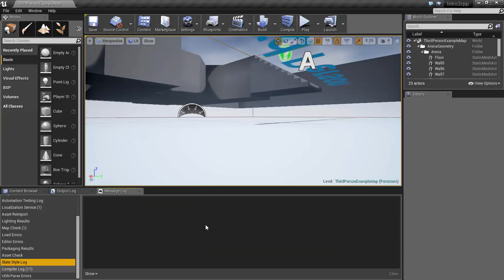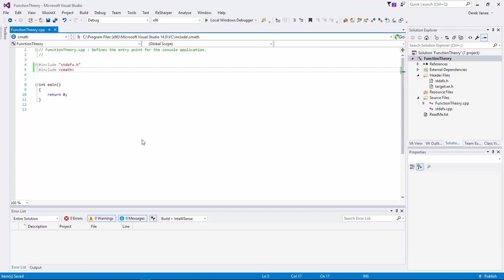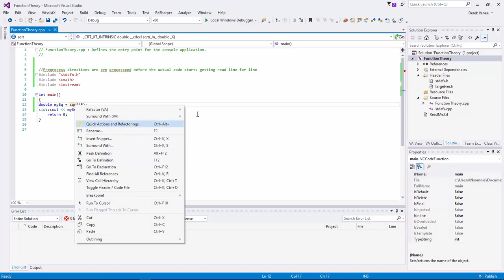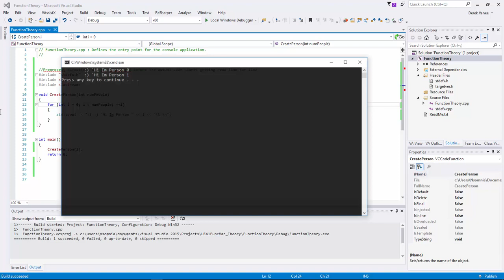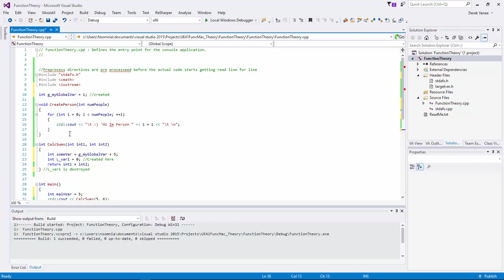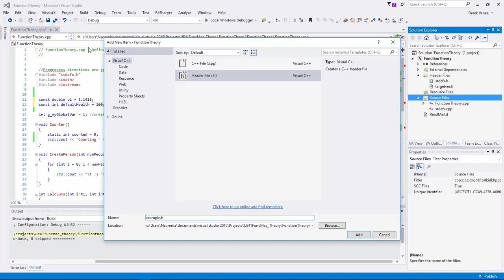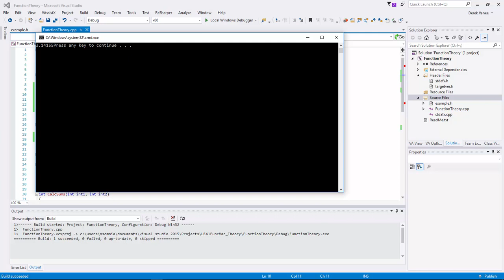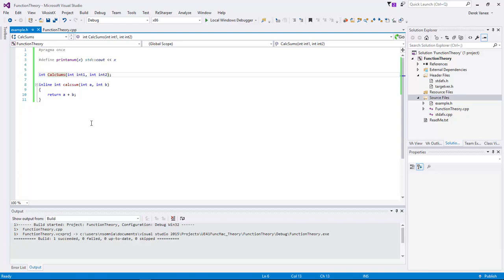Intro To cpp In UE4 vol 1 Macros Functions and Variables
We look at how variables, functions, macros and a few other things work in preperation for how they are used in UE4, a little review for both me and you. If your a c++ wiz already you can skip this video.

A division of BlenderTek